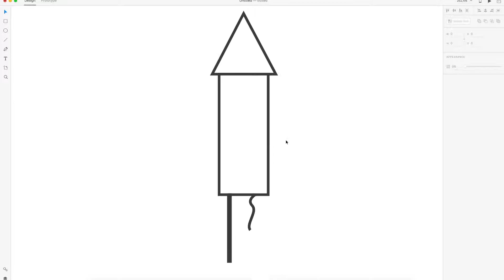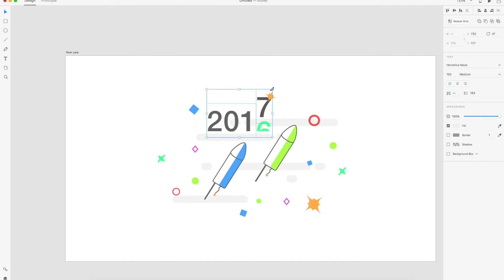New Year - Speed Art: Adobe XD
New Year illustration, made with Adobe XD (Experience Design).